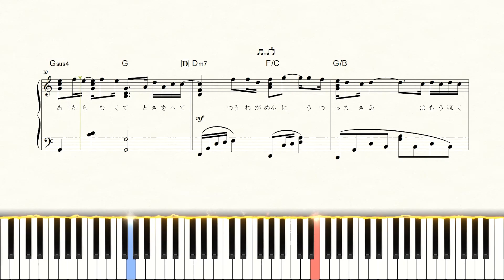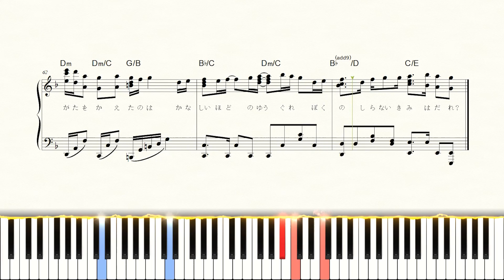【楽譜】カメレオン/King Gnu（ピアノソロ上級）ドラマ『ミステリと言う勿れ』主題歌【ピアノアレンジ楽譜】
00:00 突き止めたい～
00:17 心変わり色変わり～
00:32 間奏
00:44 急行列車が通り過ぎた～
01:02 時を経て通話画面に映った君は～
01:20 何度でも～
01:32 全てを台無しにして～
01:47 間奏
01:59 記憶の中の君と～
02:17 何度でも～
02:29 伝えたいこの想い～
02:46 突き止めたい～
02:59 心変わり色変わり～

【楽曲詳細】
◆アーティスト：King Gnu